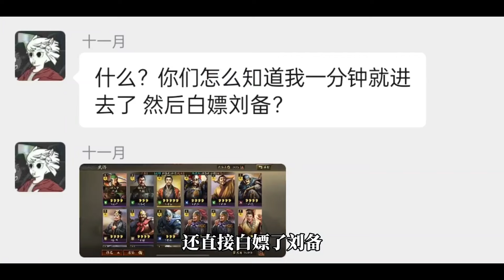5000區，開服就炸鍋了！主播全進去！｜三國志戰略版